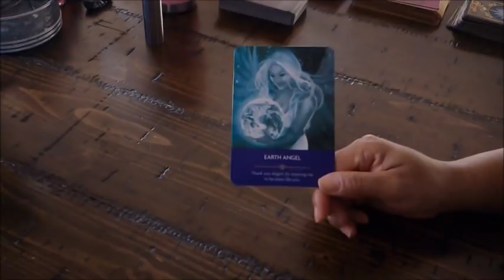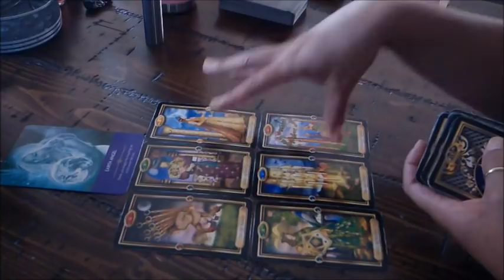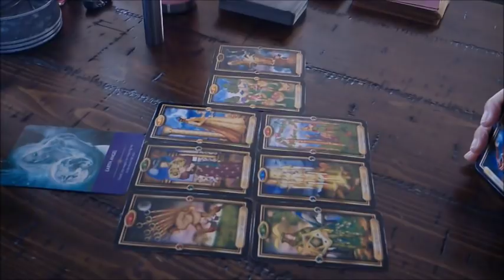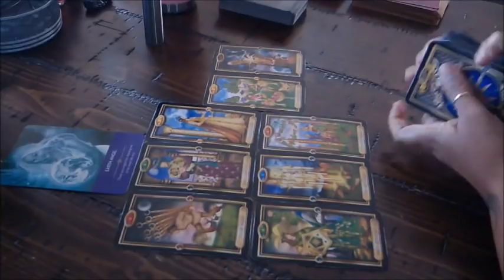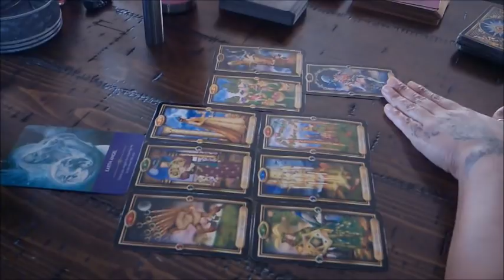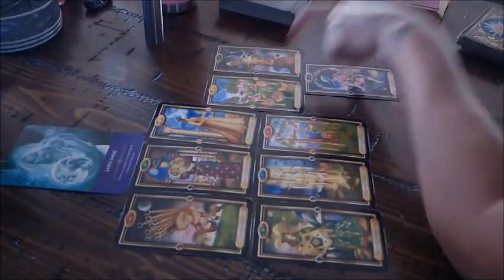LEO NATION~KEEP THE FAITH, YOU JUST NEVER KNOW WHAT WILL HAPPEN!~JAN.13-14